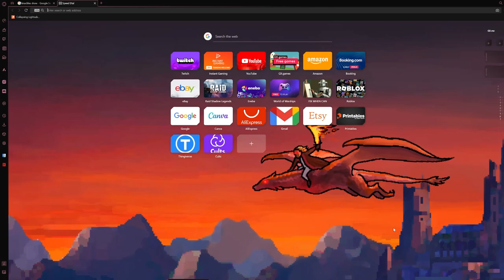Theres Going To Be a Knuckles TV Show!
Hi Guys!, Today were going to talk about the knuckles TV show that was announced